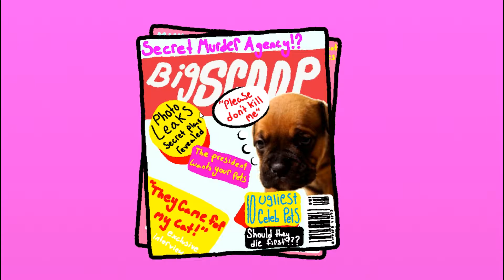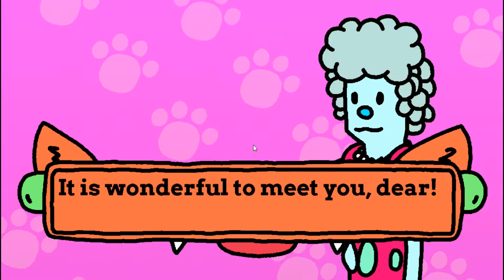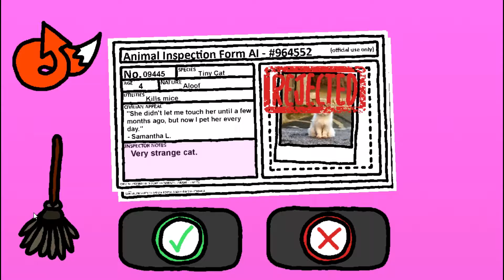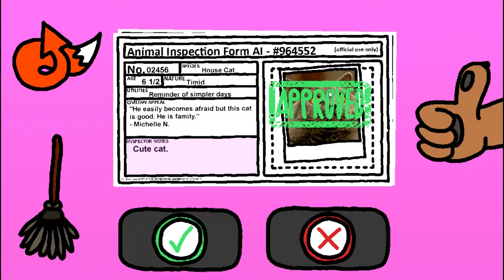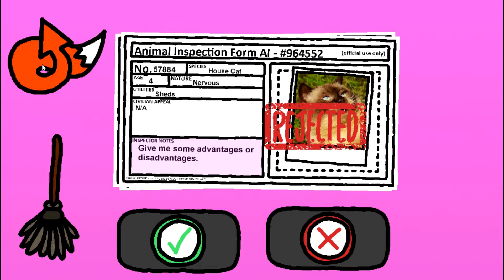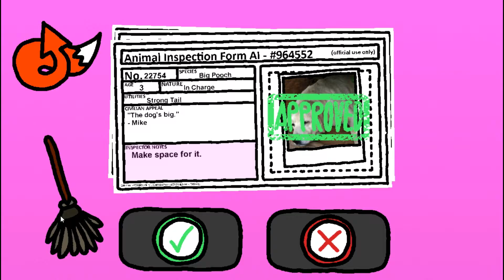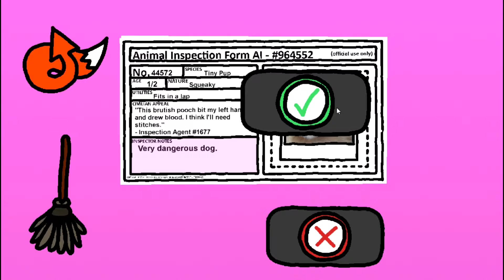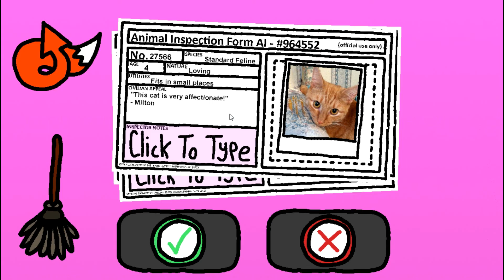So Many Animals | Animal Inspector #1